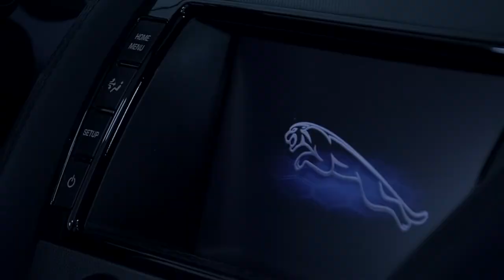Detallado Jaguar F-Type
Espectacular Jaguar F-Type V6 Supercardado
A este coche se le realizó corrección de pintura, lavado de suspensión, tolvas, motor, pulido de cristales, descontaminacion de interiores con ozono, limpieza de ductos de aire con vapor, así como aplicación de tratamiento cerámico para interiores, cristales, pintura y rines.

Si te perdiste el capitulo 1 y 2 del detallado del Porsche 911 Carrera 4s, te dejamos el link para que veas el proceso completo de detallado! te sorprenderás!

Dr Detailing está ubicado en Avenida Patria, Guadalajara. México.

Produccion Audiovisual: XpectrumLATAM